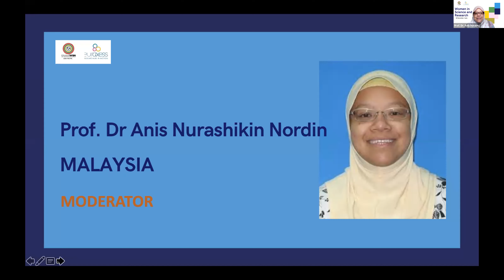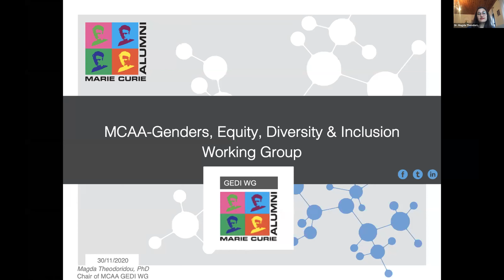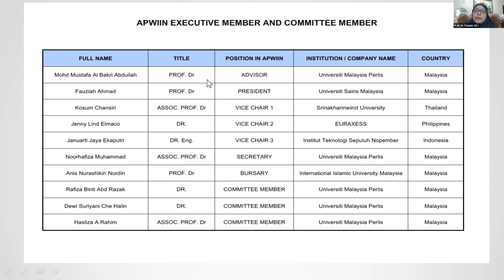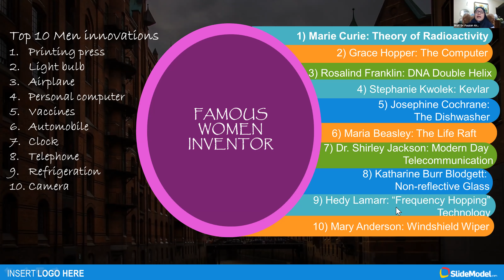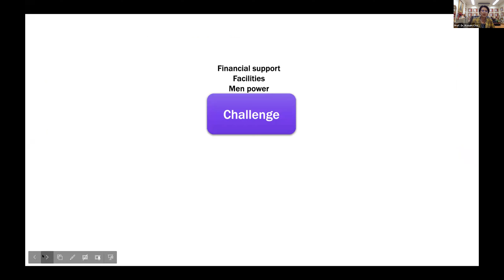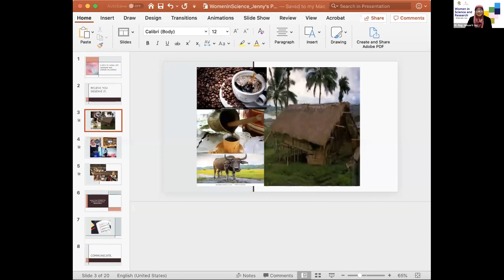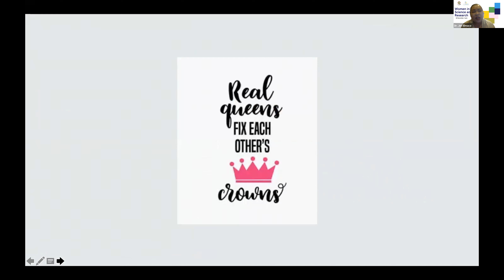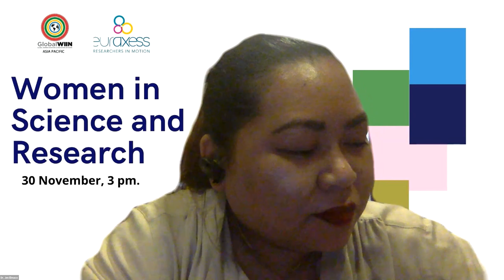Asia Pacific Women Investors and Innovators Network and EURAXESS ASEAN 'WOMEN IN SCIENCE & RESEARCH'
This inaugural webinar of the Asia Pacific Women Investors and Innovators Network with the support of EURAXESS ASEAN was held on 30 November 2020. A panel of accomplished female researchers and scientists shared advice on how to navigate some of the challenges that women researchers face, and laid the foundations for a supportive community of women innovators and inventors across the ASEAN region.
Speakers:
Prof Dr Fauziah Ahmad, Malaysia
Dr Magdalini Theodoridou, Italy
Assoc Prof Dr Kosum Chansiri, Thailand
Dr Eng Januarti Jaya Ekaputri, Indonesia
Dr Jenny Lind Elmaco, Philippines
The webinar was moderated by Prof Dr Anis Nurashikin Nordin, Malaysia